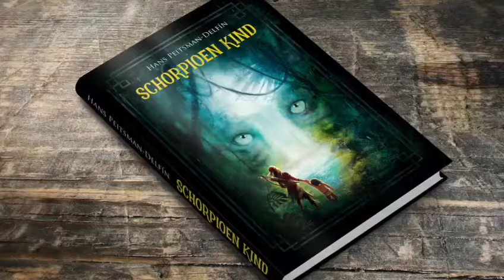Interview auteur Hans Peitsman-Delfin deel1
This interview is in Dutch and about the release of Schorpioen Kind (Scorpion Child)